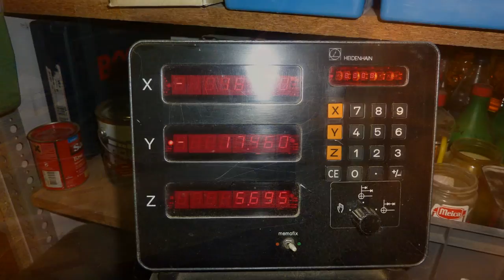Wheel G25 Repair.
might also be interested in my new project with a water cooling?
My G25 steering wheel has not worked well and I had to draw the feeling that something is not ok.
I disassembled the steering wheel and found the error.
Since you can buy of Logitech no spare parts I've made ​​the damaged part of itself, including a technical drawing.
The effort is not profitable for I have had at least 15 hours of work.
But it is a challenge for me was I could not resist.